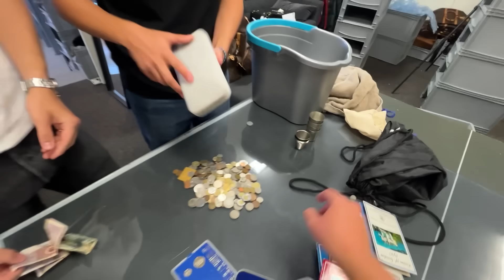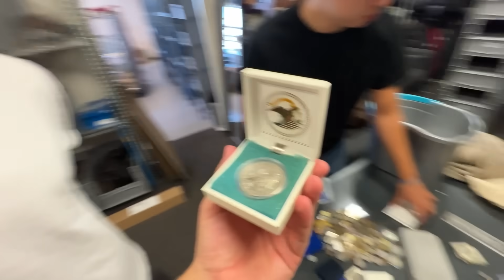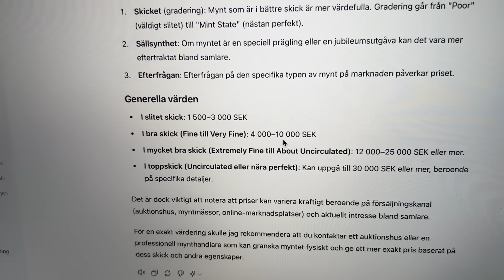KÖPER EN MYNTSAMLING!! - Vecka 33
Köper en myntsamling för 7000kr, åker på konsult-möten i Stockholm, äter god mat och Johan fångar en gädda på 3kg!!

Buda på mynten här!!

Uppge koden YOUTUBEFRAKT i kassan för fri frakt på köp över 500SEK inom Sverige